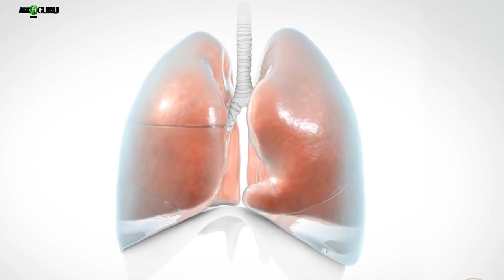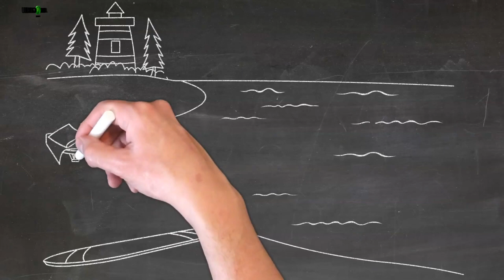क्या होता अगर इंसान पानी के अंदर साँस ले सकते | WHAT IF HUMANS COULD BREATHE UNDERWATER.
क्या होता अगर इंसान पानी के अंदर साँस ले सकते | WHAT IF HUMANS COULD BREATHE UNDERWATER. - ASKIGURU HINDI.

क्या आपने कभी समुद्र के पानी के अंदर रहने के बारे में सोचा है ?? बस अनुभव करने के लिए कि समुद्र में जीवन कैसा होगा। यह संभव होगा यदि हम मानव गहरे समुद्र में सांस ले सकते। यह वीडियो आपको बताएगा कि हमारा शरीर गहरे समुद्र में रहने के लिए सक्षम है या नहीं।
Have you ever thought of living deep inside the ocean water ?? Just to experience how the life in the ocean would be. It would be possible if we humans could breathe in the deep ocean. This video will tell you is our body capable or not for staying in deep oceans.